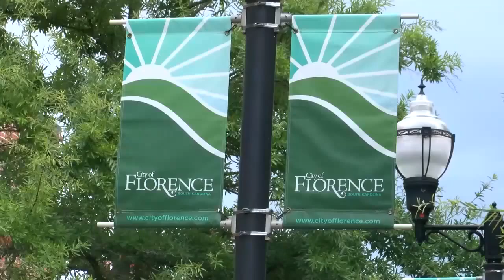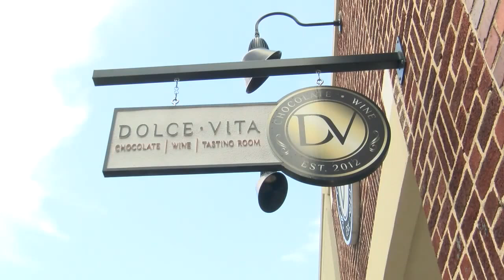City of Florence offering Redevelopment Grants Downtown